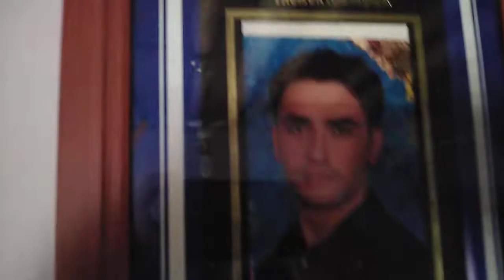Haci abdullah altay kaside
HACİ AVLA YE ZENGLOKİ